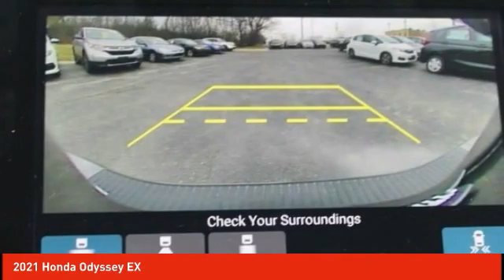2021 Honda Odyssey Schlossmann Honda City Inventory 10097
2021 Honda Odyssey EX

3450 South 108th St.